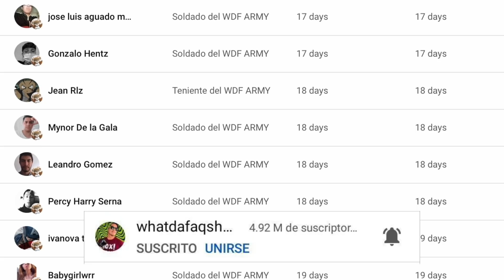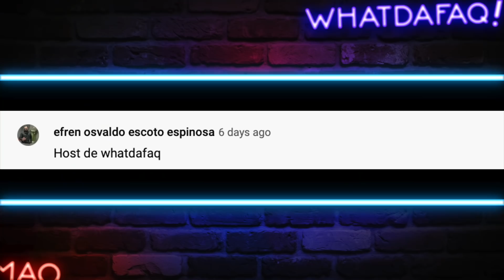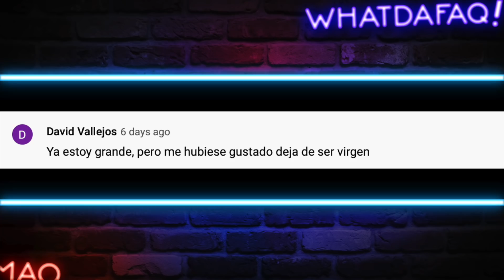El Regreso de los Pastores Drogadictos!